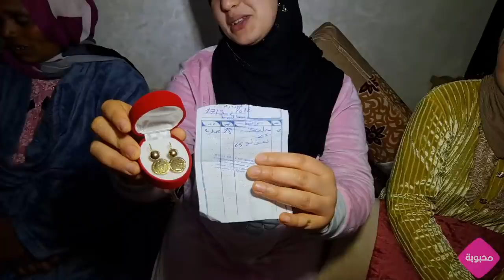بعائلة مي حليمة دار تنورات 🤗 أو ها الوعد لى عطاو العرايسات👏 و مربوحة برجوعها قربات🥰